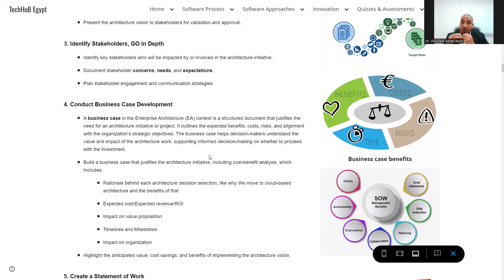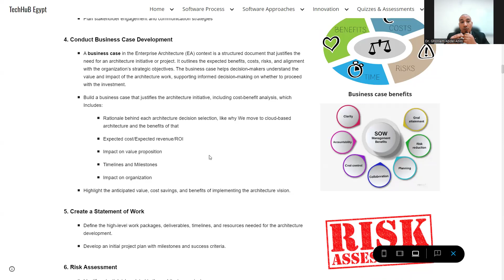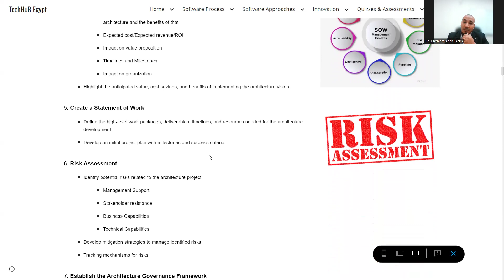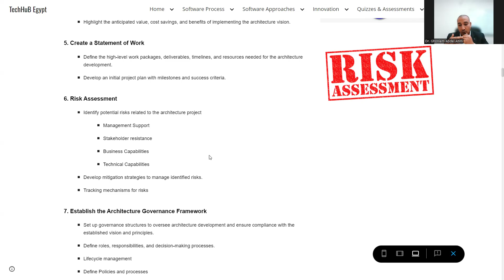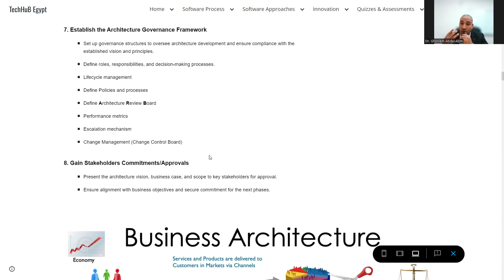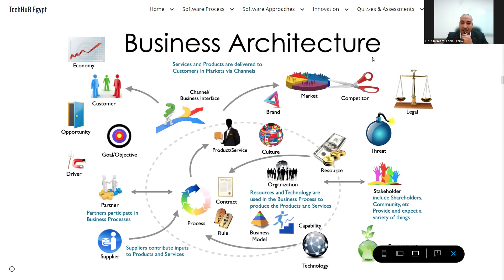Core activities of Enterprise architecture visioning phase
In this session from TECHHUB, We will have the technical details of the mentioned topics in the title, starting with an introduction to the subject, and the details, and finalization, with recommendations for best practices.

Details:
1. Define Scope and Objectives
Establish the scope of the architecture work.
Define the project's business goals, drivers, and high-level objectives.
Align architecture efforts with the organization’s strategic vision.
2. Create the Architecture Vision
Initiate the architecture vision document
Document the business context, project scope, constraints, and assumptions.
Develop a high-level vision for the architecture that outlines the desired future state.
Outline the proposed solution, key benefits, and high-level architecture roadmap.
Identify key building blocks and how they interact to support the business goals.
Identify the key business and IT capabilities required to achieve the target state.
Present the architecture vision to stakeholders for validation and approval.
3. Identify Stakeholders, GO In Depth
Identify key stakeholders who will be impacted by or involved in the architecture initiative.
Document stakeholder concerns, needs, and expectations.
Plan stakeholder engagement and communication strategies
4. Conduct Business Case Development
A business case in the Enterprise Architecture (EA) context is a structured document that justifies the need for an architecture initiative or project. It outlines the expected benefits, costs, risks, and alignment with the organization’s strategic objectives. The business case helps decision-makers understand the value and impact of the architecture work, supporting informed decision-making on whether to proceed with the investment.
Build a business case that justifies the architecture initiative, including cost-benefit analysis, which Includes:
Rationale behind each architecture decision selection, like why We move to cloud-based architecture and the benefits of that
Expected cost/Expected revenue/ROI
Impact on value proposition
Timelines and Milestones
Impact on organization
Highlight the anticipated value, cost savings, and benefits of implementing the architecture vision.
5. Create a Statement of Work
Define the high-level work packages, deliverables, timelines, and resources needed for the architecture development.
Develop an initial project plan with milestones and success criteria.
6. Risk Assessment
Identify potential risks related to the architecture project
Management Support
Stakeholder resistance
Business Capabilities
Technical Capabilities
Develop mitigation strategies to manage identified risks.
Tracking mechanisms for risks
7. Establish the Architecture Governance Framework
Set up governance structures to oversee architecture development and ensure compliance with the established vision and principles.
Define roles, responsibilities, and decision-making processes.
Lifecycle management
Define Policies and processes
Define Architecture Review Board
Performance metrics
Escalation mechanism
Change Management (Change Control Board)
8. Gain Stakeholders Commitments/Approvals
Present the architecture vision, business case, and scope to key stakeholders for approval.
Ensure alignment with business objectives and secure commitment for the next phases.